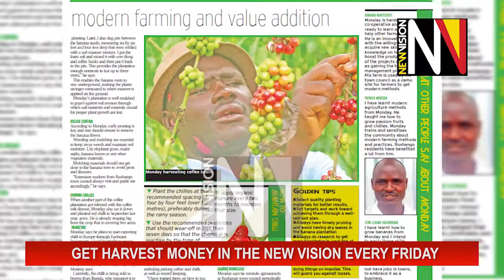Harvest money pullout July 10 2020